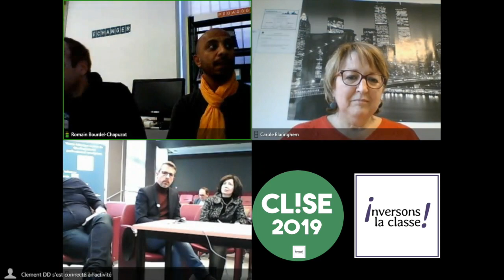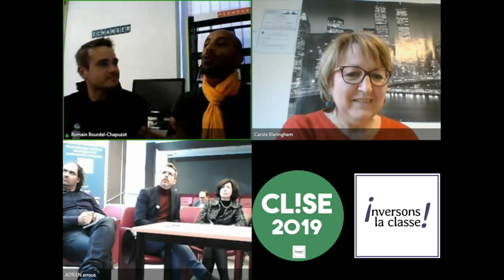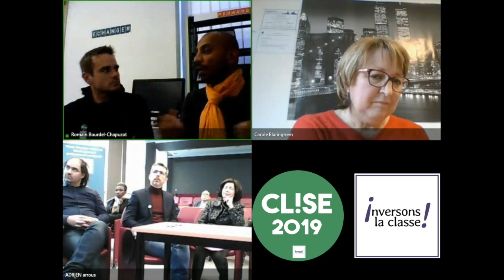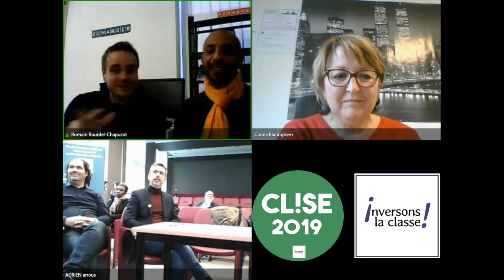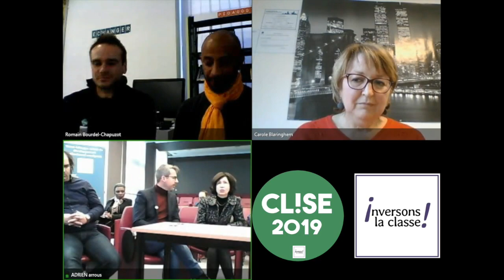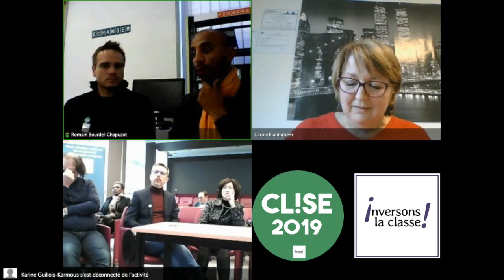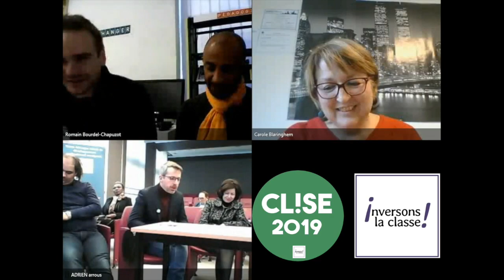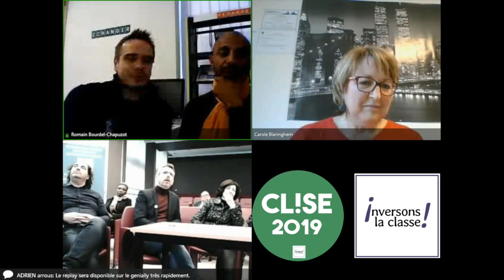Table ronde "Enseigner autrement" avec Carole Blaringhem, Vincent Faillet et Patrick Saoula.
Cette table ronde a eu lieu le 30 janvier 2019 à l'occasion de la CLISE2019 et regroupait trois enseignants d'horizons différents :
- Carole Blaringhem est enseignante en droit dans le supérieur, elle a participé à la création d'une licence et d'un mater en droit en classe inversée ;
- Patrick Saoula est enseignant en collège et est à l'initiative de la pédagogie Toukouleur et de la salle ouverte 4lab, il a été dans les 50 finalistes du global teacher prize ;
- Vincent Faillet est enseignant de SVT en lycée, il est l'auteur du livre "La métamorphose de l'école - Quand les élèves font la classe". Il est une des références de la classe mutuelle.